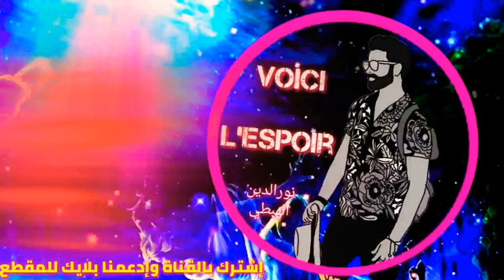عائشة عياش وسيمو بلبشير| عادل أخ ابتسام تسكت| مريم سعيد وmbc| سعد المجرد ومحمد رمضان🤼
عائشة عياش أمام التحقيق: تم القبض عليها وهي تحاول الهرب إلى تركيا
مريم سعيد وmbc: حقيقة عودتها لل mbc ورفع دعوى ضد حساب حمزة مون بيبي
مفاجأة سعد المحرد ومحمد رمضان: يستعدان لطرح فيلم جديد عربي
ابتسام تسكت والمشاكل العائلية: صراعها مع أخوها يكتسح ساحة السوشل ميديا